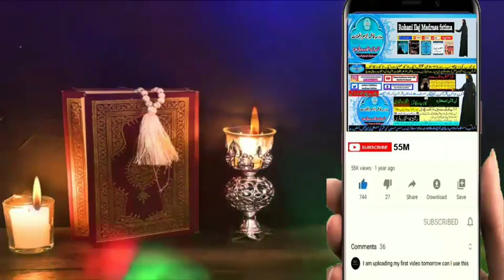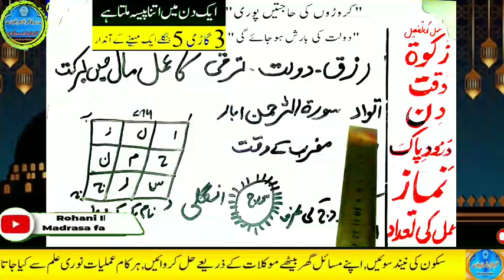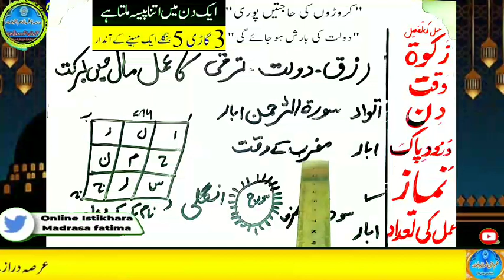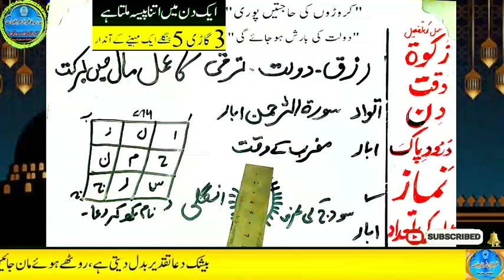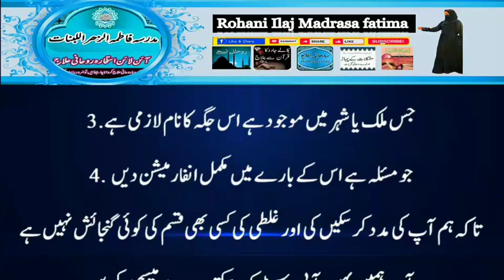Amir hone ka wazifa, daulat ka wazifa, rizq ka wazifa, wazifa for money, jab, pari, mokil ka amal